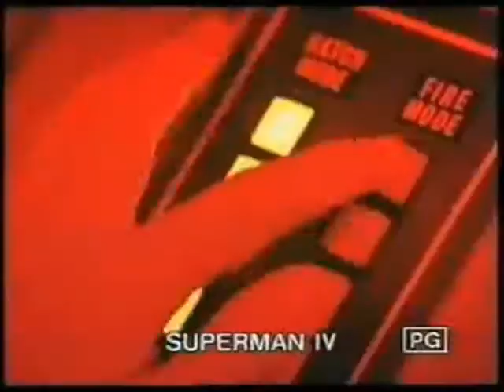Superman 4 Trailer 1987